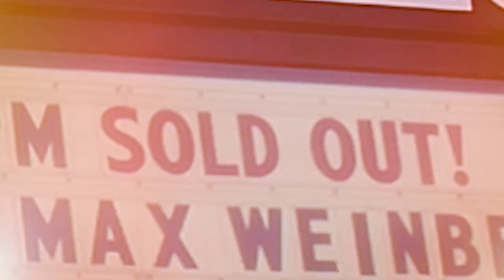Through The Roots live at Ace Of Spades in Sacramento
Through The Roots at Ace Of Spades in Sacramento 8/9/2020

Filmed by: Andrew Barrack (Full Wave Creative)
Song: "Tonight"